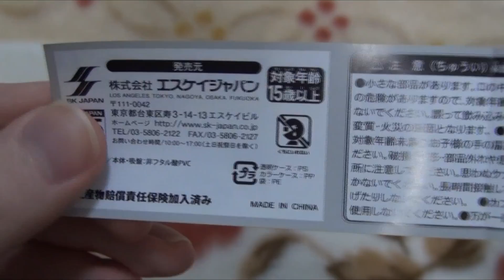Cat Smartphone Stand Gashapon いってきにゃーすスマホスタンド猫ガシャポン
Straight from one of Japans many capsule toy (also known as Gashapon, Gachapon or Gachagacha) vending machines, this video shows the Cat Smartphone Stand Gashapon bought for ¥200.
There are 6 different versions available, each with their own cat with a suction cup on the back to attach to your phone and use as a stand.

今回のビデオでいってきにゃーすスマホスタンド猫ガシャポンを紹介します。200円で買いました。